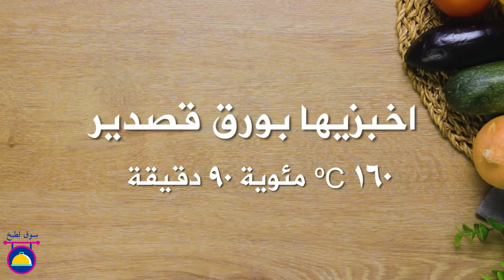راتالويي المخبوز سريع بدون طوي وتعب سهل واقتصادي والنتيجة سعيدة | Easy Baked Ratatouille Recipe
إذا كنت تبحث عن طعام فرنسي طازج مع لمسة من التقاليد ، فإن راتالويي المخبوز هو طبق مثالي لتجربه بيديك! إنه طبق فلاح فرنسي نشأ في جنوب فرنسا ، في منطقة بروفانس. كان راتاتوي الأصلي عبارة عن حساء خضروات بسيط تصنعه زوجات المزارعين من حصادهم الصيفي

Si vous recherchez une cuisine française fraîche avec une touche de tradition, la Ratatouille au four est le plat parfait à essayer avec vos mains! C'est un plat paysan français du sud de la France, en Provence. La ratatouille originale était une simple soupe de légumes préparée par les épouses des agriculteurs à partir de leur récolte d'été.

يأخذك سوق الطهي في رحلة تجلب إلى الطاولة مجموعة متنوعة من الحلويات والوجبات السريعة والوجبات السريعة. يتم تقديم كل وصفة في خطوات بسيطة يمكن أن تساعدك بسهولة ويمكن تعلمها بمساعدة مقاطع الفيديو السهلة هذه